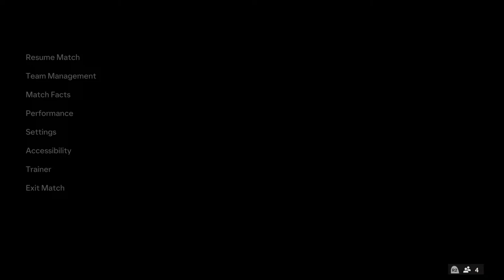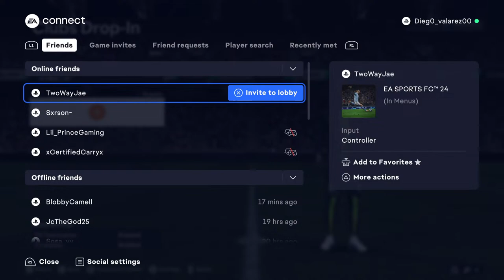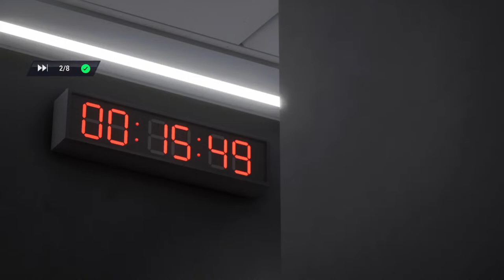Join up for wagers